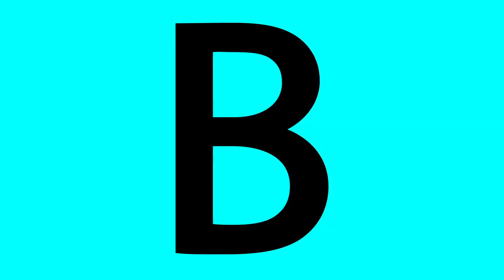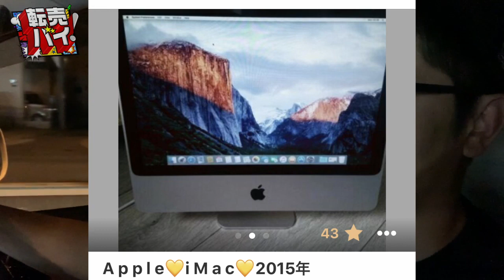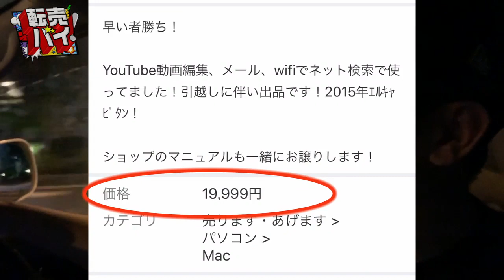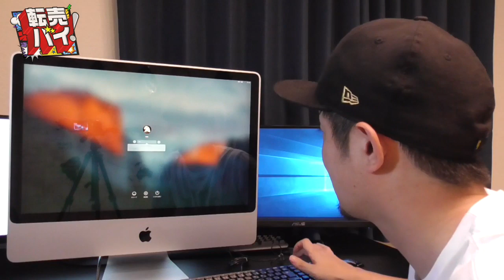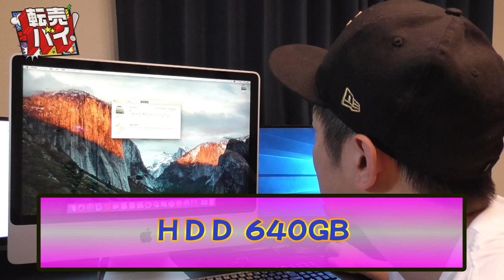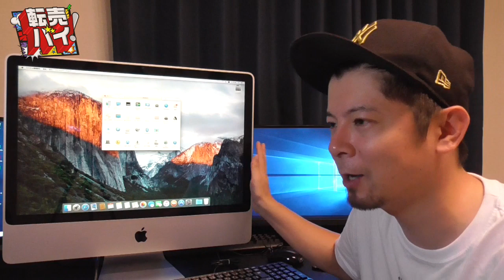転売バイ！ 第6話～iMacがキター!!～《健多》[ジャンバリ.TV NEXT]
順調に利益が出始めている転売バイ!!今回は目玉商品のiMacを仕入れちゃいます!!